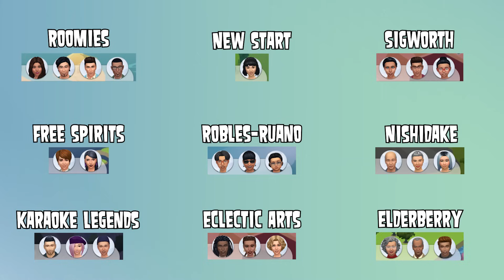The Most Forgettable Households in The Sims 4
Today I'll be talking about what I think are some of the most forgettable households in The Sims 4.

EA ID: grippno